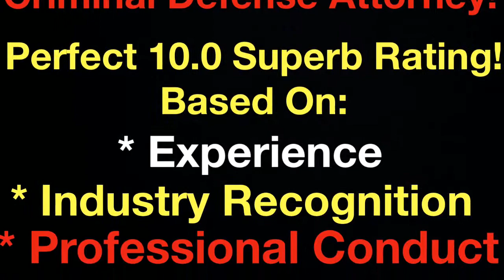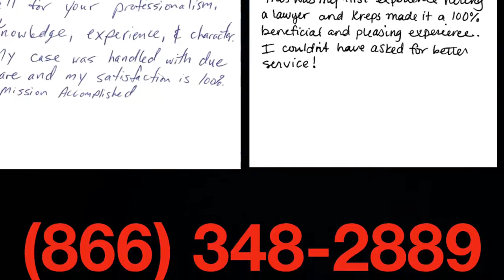Killen, Alabama Marijuana Drug Crime Attorney - Drug Charge Marijuana Lawyer Killen, AL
Killen, Alabama Marijuana Drug Crime Attorney - Drug Charge Marijuana Lawyer Killen, AL - Joseph C. Kreps Discusses Killen, Alabama Marijuana and Drug Charges As Well As His Experience Handling Drug Crime Charges in Alabama. If you have been charged with Unlawful Possession of Marijuana 2nd Degree,1st Degree, Trafficking, Unlawful Possession of a Controlled Substance, Distribution or any other drug crime in Killen, Alabama, call us to begin the conversation about your case

Killen, Alabama Marijuana Drug Crime Attorney Joseph C. Kreps travels to all ends of the State of Alabama defending those charged with marijuana and other drug crimes in Alabama including Killen. Many of the Killen Marijuana Charge videos

The intent here is to give you information about all aspects of your Killen, AL Marijuana Possession or Drug Crime Charge and answer questions you have about your case and to let you know that we are available to represent you on your Killen, AL Case.